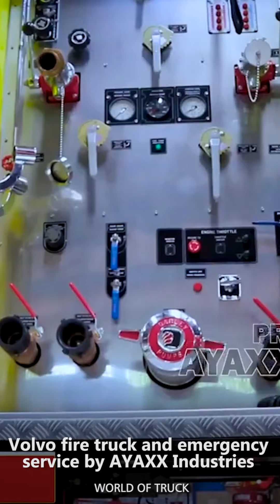Volvo Fire Truck & Emergency Service By AYAXX Fire Truck Indonesia || WORLD OF TRUCK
We dedicate this channel as a space for truck connoisseurs and lovers around the world. Both real trucks and in remote control form. Hope you enjoy the content on this channel.

We will really appreciate your contribution in developing this channel
Thanks